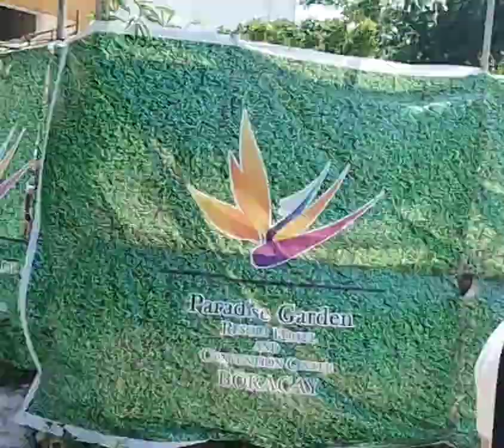vacation trip in Boracay 🌞 🌞🌞